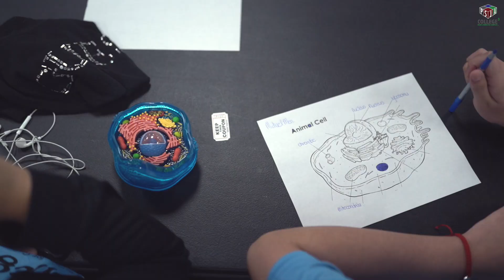PSJA Ballew ECHS -Animal Biology CAMP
It features just a glimpse of the CAMP experience. The College 1st Team strives to provide PSJA ISD Students the best college and career success experience by engaging them in academic-enrichment activities and mentorship opportunities. We work with these students in designing their future and linking the existing school district resources and programs of study with their high school, college and future career plans. This work is only possible with the strong partnership established with the PSJA ISD Administration. We are very grateful for this opportunity and look forward to continue working with these students and their parents.